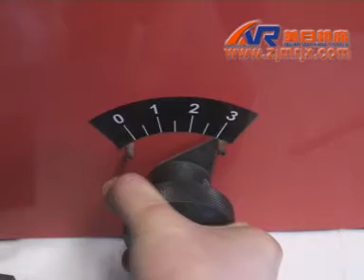MRCM SIDE CHAMFER MR-R300----MEIRI CHINA MACHINE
TAIZHOU MEIRI MACHINE TOOL CO., LTD.
Add:  NO.52-16 North Jintang Road, Eastern New District, Wenling, Zhejiang, China
Skype: wensy2